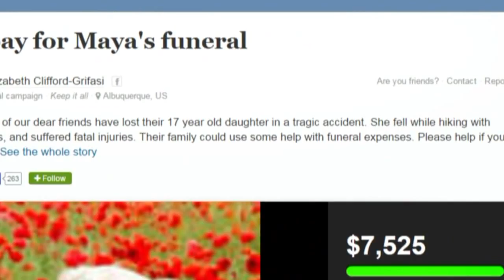Fundraisers set up for family of teen killed in hiking accident